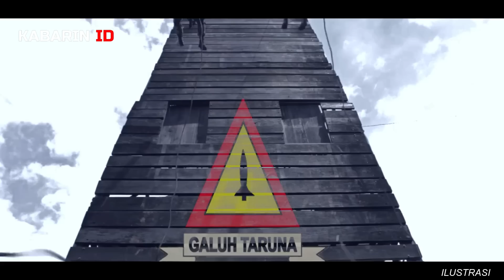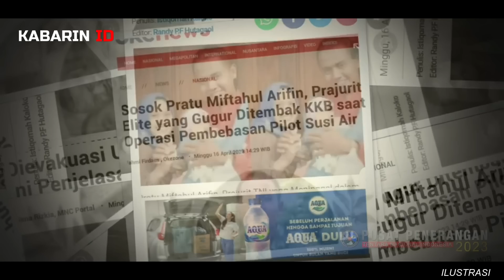PERINTAH TEGAS PANGLIMA TINGKATKAN OPERASI SIAGA TEMPUR LAWAN KKB,PRAJURIT HANDAL,PRAJURIT TANGGUH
Panglima TNI Laksamana Yudo Margono meningkatkan operasi di daerah rawan konflik di Papua menjadi siaga tempur darat. Tindakan ini terutama untuk melawan serangan dari kelompok kriminal bersenjata (KKB).

PRAJURIT HANDAL, TANGGUH, PRAJURIT KOSTRAD

Gambar, ataupun video yang ada di video ini terkadang berasal dari berbagai sumber media lain. Jika ada masalah terkait hal ini, Anda dapat menghubungi kami